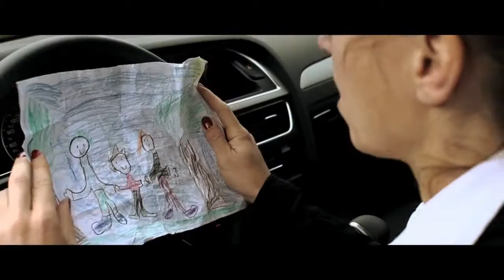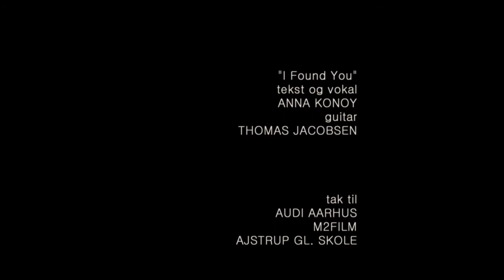ArtistWorldGallery :: Real Movie Clip with Actor & Singer Anne Konoy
Artist World Gallery presents Artists online and this movie shows the many faceted talents of actress and singer Anna Konoy who both plays the main character as a busy business woman and sings the title song  - beautifully.